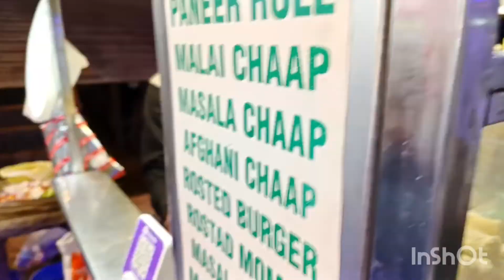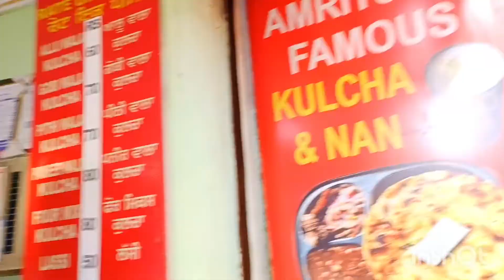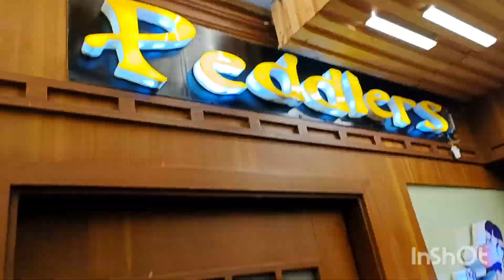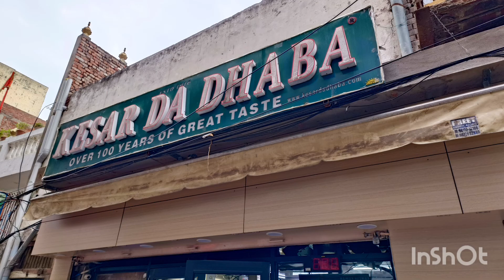Trip to Amritsar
Amritsar Trip